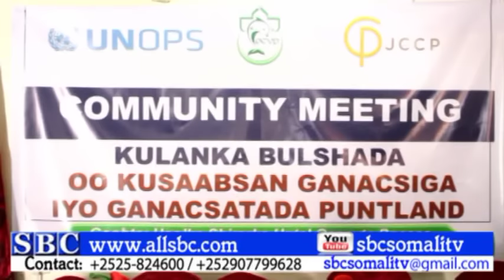KULAN U DHAXEEYYA BULSHADA IYO GANACSATADA OO BOOSSAASO MAANTAY LAGU SOO GABA GABEEYAY